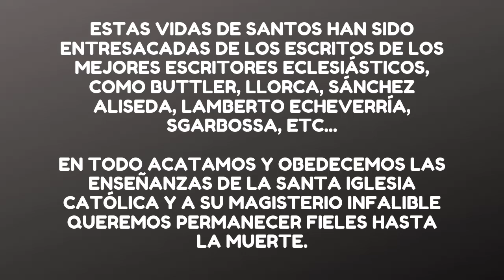➤ ¿Quién fue San Basilio Magno EL GRANDE? Biografía e Historia (Completa) ✔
Historia y Biografía de San Basilio Magno "EL GRANDE"

La Biografía de san basilio el grande fue sacada de los tomos de santos escritas por el P. Eliecer Salesman. Puedes encontrar los tomos en cualquier librería San Pablo del país donde te encuentres.